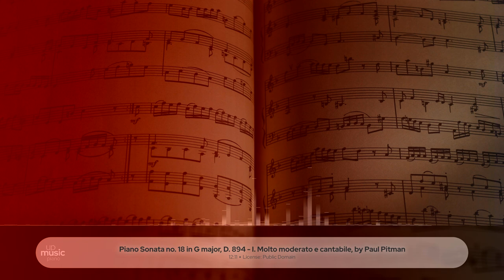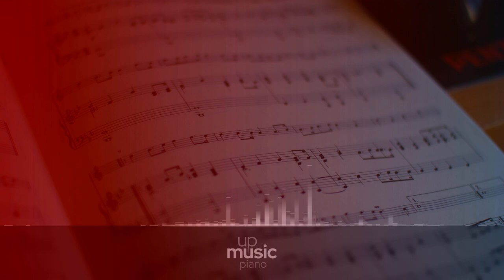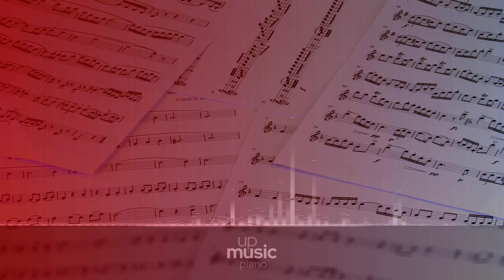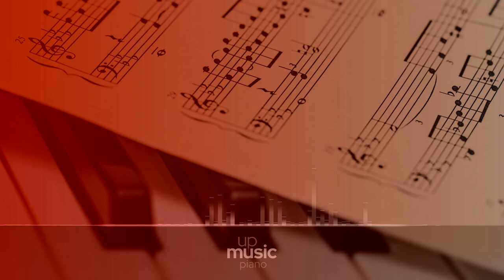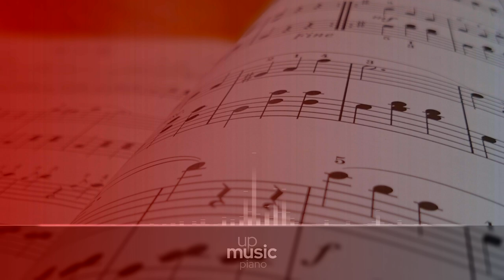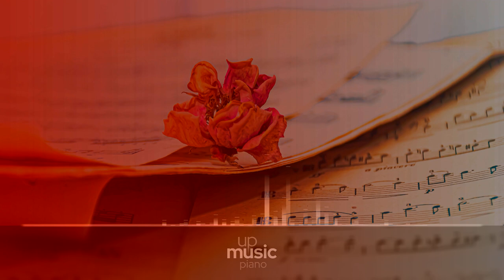Piano Sonata no. 18 in G major, D. 894 - I. Molto moderato e cantabile,Paul Pitman ∙ upmusic ∙ piano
Schubert Piano Sonata no. 18 in G major, D.894

The Piano sonata in G major, D. 894 (Op. 78) by F. Schubert was completed in October 1826. Sometimes called the Fantasie -a title which the publisher gave to the first movement- it was the last of Schubert's sonatas published during his lifetime, and was later described by Schumann as the "most perfect in form and conception" of any of Schubert's sonatas. The English pianist and Schubert specialist Imogen Cooper has described the G major sonata as "one of the rare completely serene sonatas that he wrote. Sviatoslav Richter stated that this was his favourite Schubert sonata. He is noted for his extremely slow, solemn account of the work.

Composer: Franz Schubert
Form: Sonata
Key: G Major
Instrument: Piano
Period: Romantic